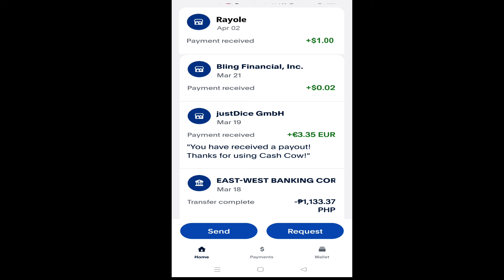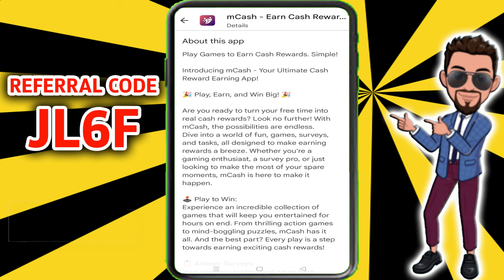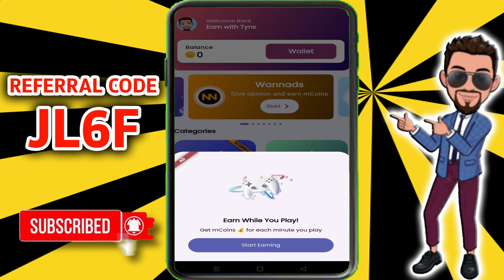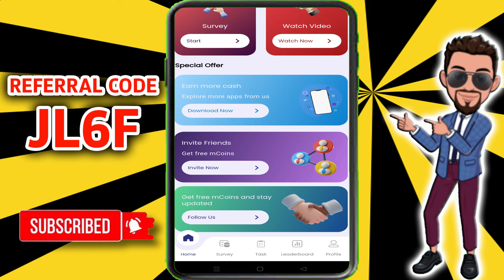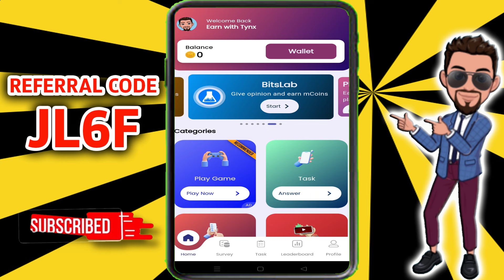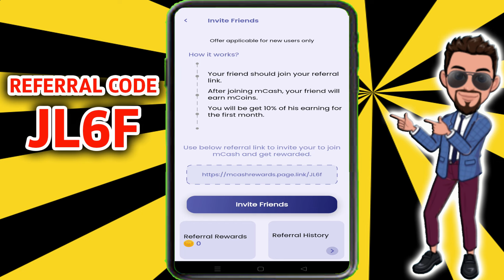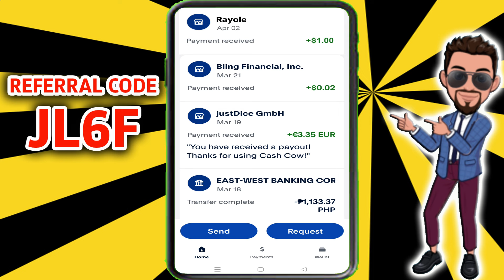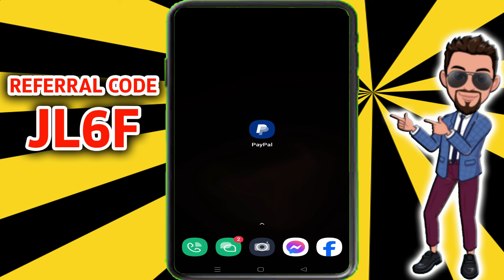KUMITA KADA MINUTO.. NO ADS VIEWING.. EARN CASH REWARDS.. MCASH